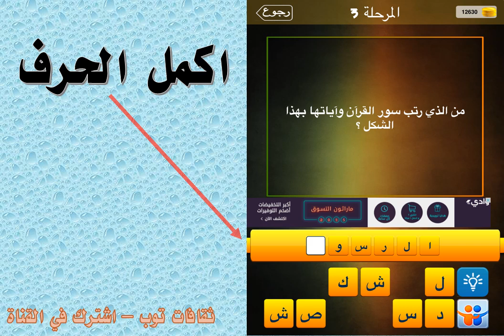من الذي رتب سور القرآن وآياتها بهذا الشكل؟